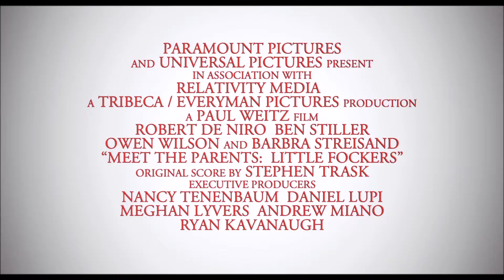Знакомство с Факерами 2 HD 2010 Little Fockers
Знакомство с Факерами 2
Little Fockers

страна США

слоган «Даже дети не помогут?»

10 лет, двое детей и бесчисленные испытания понадобились Грегу для того, чтобы тесть частично примирился с его существованием. Но после того как Грег, оказавшись на мели, находит себе халтуру в фармацевтической компании, подозрения Джека увеличиваются в геометрической прогрессии.
Когда все семейство Грега и Пэм, включая ее бывшего возлюбленного Кевина, соберутся на день рождения близнецов, Грегу придется доказать скептично настроенному Джеку, что он настоящий хозяин в доме. Недоразумения, слежка, миссии под прикрытием — как все это поможет Грегу пройти последнее испытание и стать новым главой семьи? Или возникшее между родственниками доверие будет подорвано… к лучшему?

В главных ролях:
Роберт Де Ниро
Бен Стиллер
Оуэн Уилсон
Тери Поло
Блайт Даннер
Джессика Альба
Дастин Хоффман
Барбра Стрейзанд
Лора Дерн
Харви Кейтель

режиссер Пол Вайц